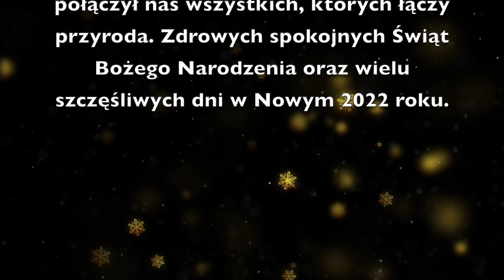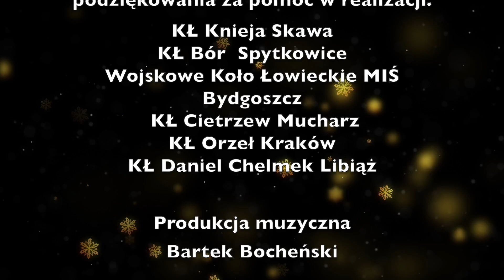Komisja Promocji Łowiectwa ZO PZŁ w Krakowie Wigilia Myśliwska